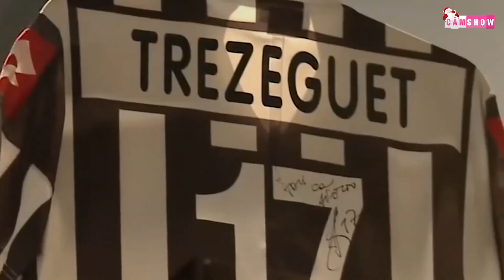Người hùng đội tuyển Pháp EURO 2000 - DAVID TREZEGUET GIỜ RA SAO?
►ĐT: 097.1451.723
Xem thêm cái video hấp dẫn khác: